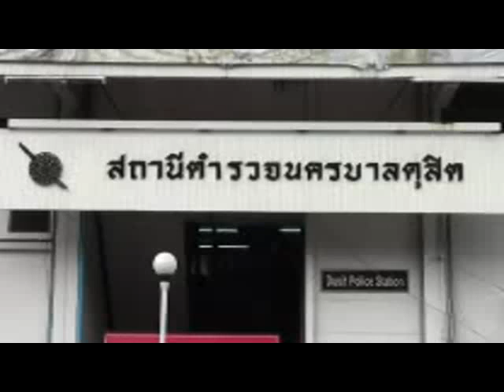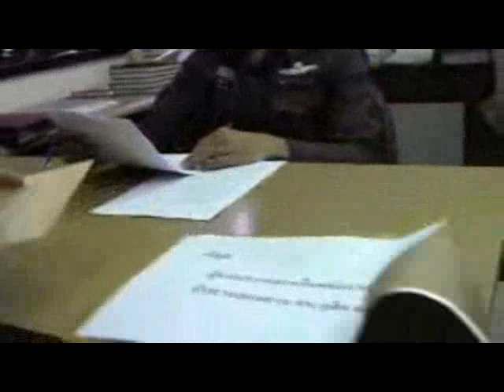แจ้งความฟ้องกลุ่มอพส